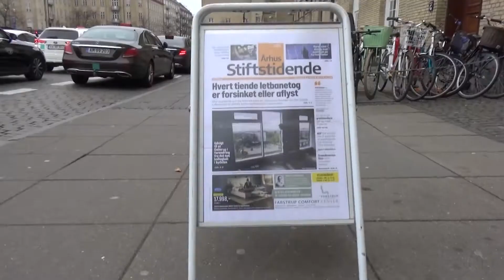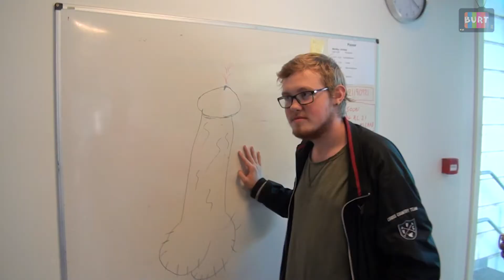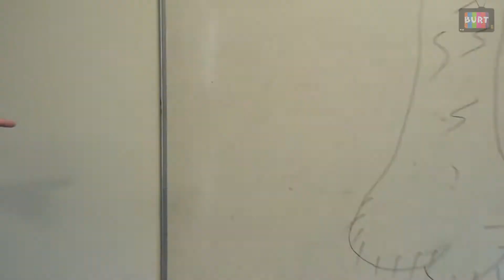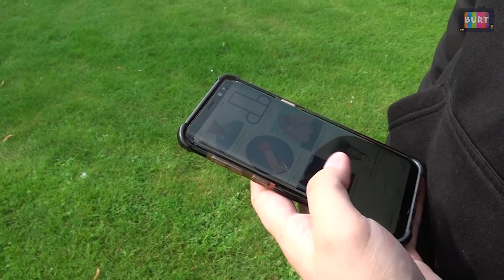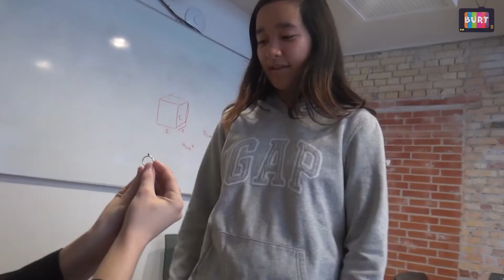Uge49 BURT Monsoon TV 2019